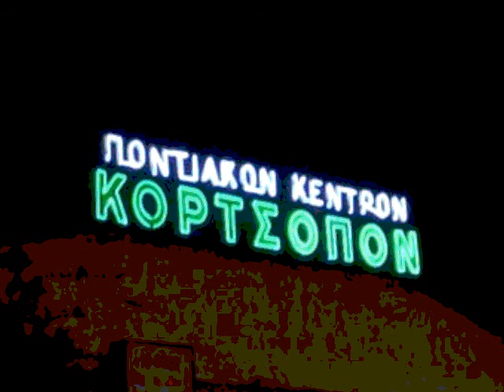Kortsopon 2010 Anestis Ioakeimidis - Stergios Zibiliadis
Anestis Ioakeimidis - Stergios Zibiliadis
Flogera: Pantelis Nikolaidis
Lira:Ilias Avramidis
Xristougenna 2010 Kortsopon/Κορτσοπον
Cd Rip
Pontiaka